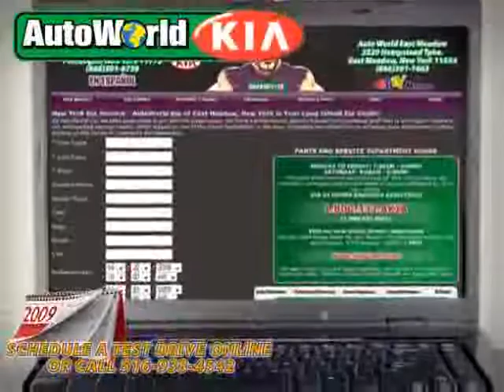2006 Chrysler 300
2006 Chrysler 300 at AUTO WORLD HICKSVILLE